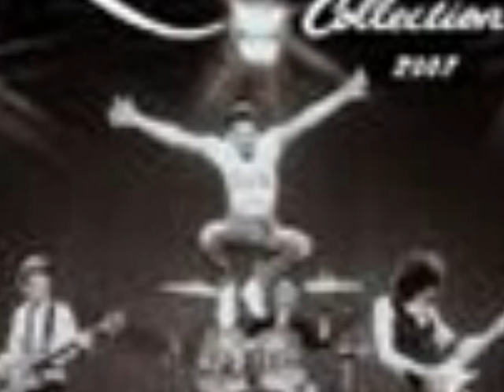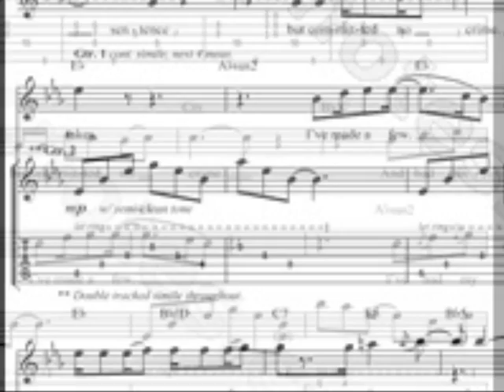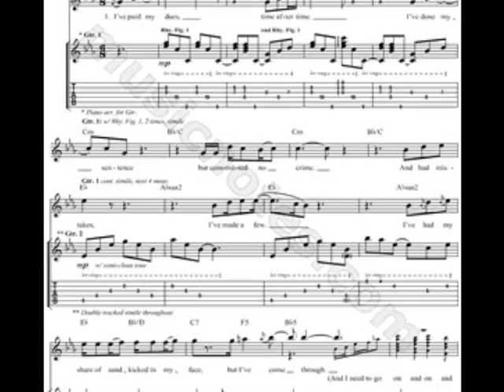"Digital Sheet Music" by Elizabeth Henry 144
DISTCO 2008 Winner Music Teacher Level